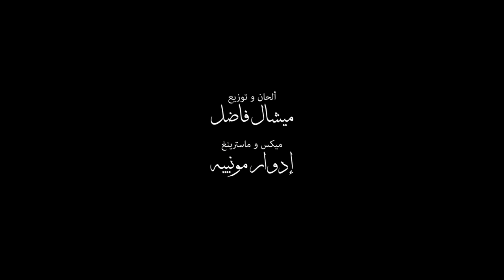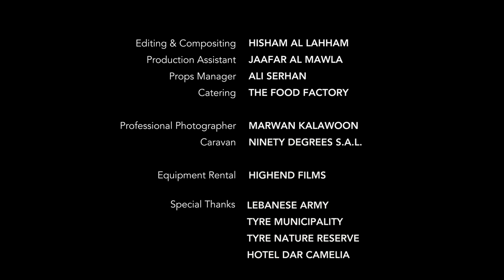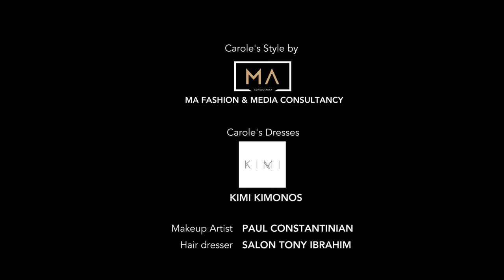Carole Samaha - Al Moutallaka [Official Music Video] | كارول سماحة - فيديوكليب المطلقة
Al Moutallaka
Directed by: Bahaa Khaddaj
Poetry by: Ali Mawla
Composed By: Michel Fadel
Arranged By: Michel Fadel
Mix and Mastering: Edward Mounier
Produced By: Mawlali
French translation: Jeanine Aussavy
English translation: Al Tayeb El Hosni & Danny Kreidy

Lyrics:

حكم علي بالوحدة
و الجريمة مطلقة
حيك الناس لي
من ألسنتهم مشنقة
و صار لقبي المطلقة
ممنوعة أن أعشقَ
للإستعمال السريري فقط
مع شهادة خبرة مصدقة
امرأة مستعملة
زورق بأشرعة ممزقة
 يراني الرجال سريراً
أو كوب رغبة
يريدون منه ملعقة
كأنني محطة انتظار
يزورها الجميع لكن
لا أحد فيها يبقى
نعم أنا المطلقة
أنا الحرة التي أبت
أن تحكمها ورقة
لا زلت صالحةً للحب
فالروح عذراءٌ يا حمقى
Follow Carole Samaha: